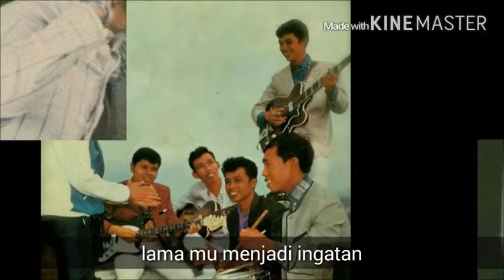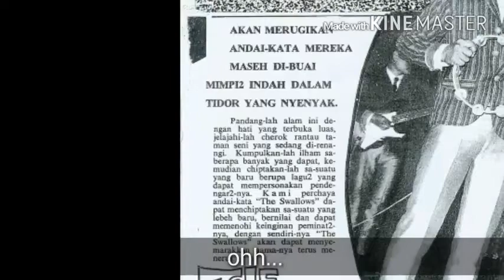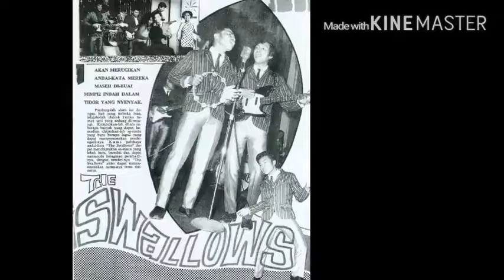KASSIM SELAMAT/ THE SWALOWS- MARWIYAH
KASSIM SELAMAT DAN KUGIRAN THE SWALLOWS- MARWIYAH